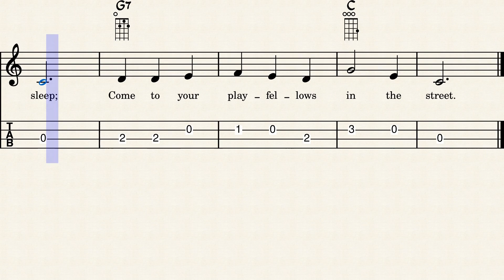Girls and Boys Come Out to Play - Easy Ukulele Sheet Music with Tabs & Chords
Girls and Boys Come Out to Play - Ukulele Sheet Music + Tabs + Chords + Lyrics